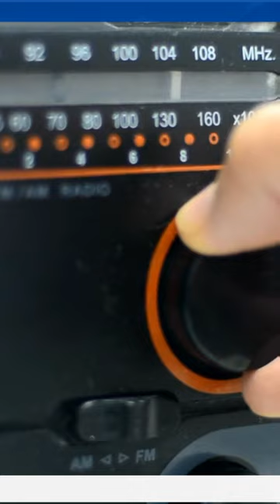Can My Dog or Cat Tell When I'm Sick?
Does your pet seem to hang around when you're not feeling well? Or perhaps he visits other household members when they're ill? Is it a dog thing? A cat thing? Can they tell when we're dying? In this video, Warren gives you his perspective on our pet's senses.

Warren Eckstein is the Animal Behaviorist/Pet Psychologist host of the internationally syndicated, pet-centered, radio talk show, The Pet Show, which celebrated its 40th year on the air in Nov 2021. Radio Station lists and air times, along with Podcasts, Videos, and Warren’s Articles, can be found on his website, thepetshow.com. The video version of KRLA’s The Pet Show airs weekly, live on Saturdays 11a-1p PST The international show airs live right from The Pet Show website Saturdays 1p-3p PST. To shop Warren’s curated selection of specialty pet health products, visit his online store at store.thepetshow.com